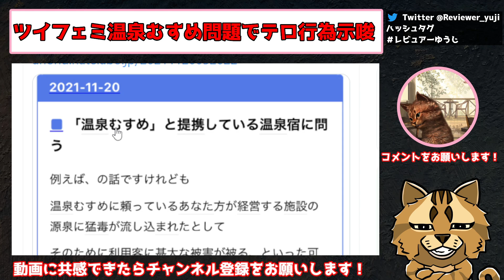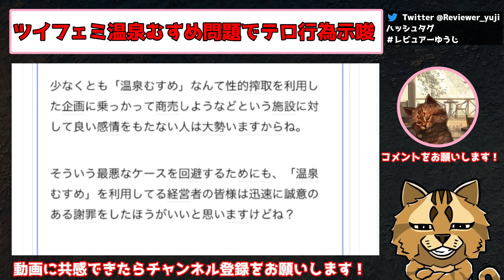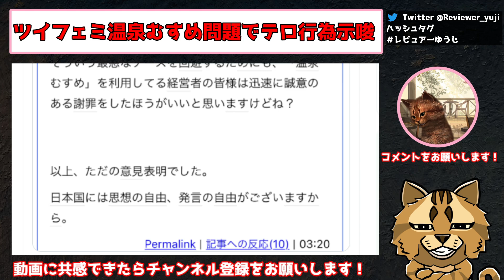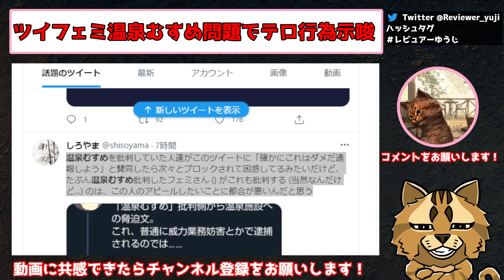ツイフェミ温泉むすめ いちゃもん騒動 ツイフェミがテロ行為示唆で脅迫に批判殺到するもブロックしまくりで脅迫を正当化してしまう 仁藤夢乃氏は予想通りダンマリｗ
この題材の他の動画も見たいと思ったら登録お願いします